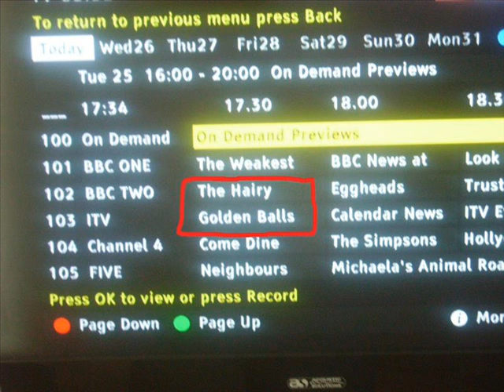Let It Be 10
The historical tenth and final (at least for a long time) in the "Let It Be" series.